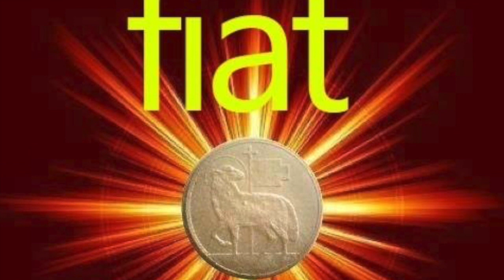Dio non mente... ed è fedele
Ora Santa. Seconda lettera di san Pietro. Per Dio un giorno è come mille anni e mille anni come un giorno. Guardarsi da coloro che si beffano della fede e dileggiano le promesse di Dio (2Pt 3,1-10). Ora santa di Giovedì 22 Febbraio 2018